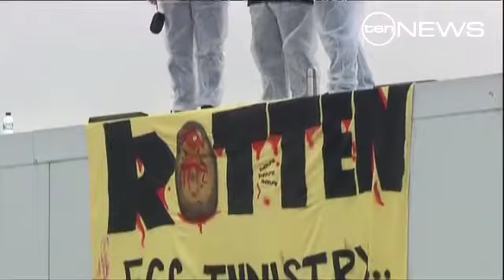Shell Shock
Animal rights activist have been arrested after spending the day perched on an egg farm roof in Somerville protesting against alleged cases of cruelty.